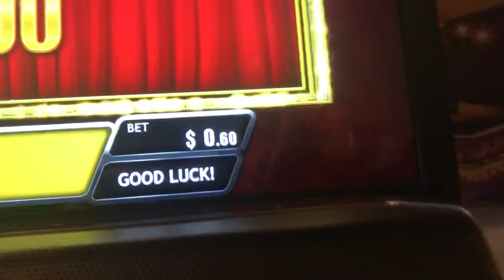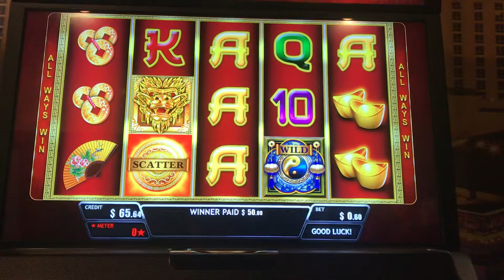WHAT A NICE SURPRISE ANCIENT FORTUNES